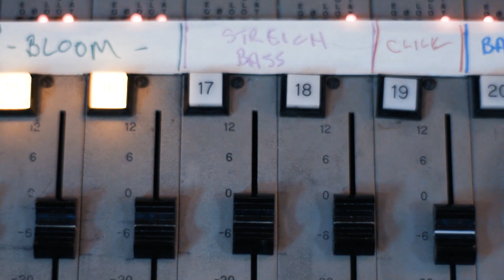Richard Edwards - Lemon Cotton Candy Sunset trailer